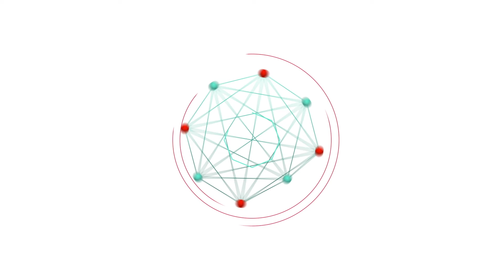Freedom Capital Will Help You Refinance & Bring Down Those Debts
Debt consolidation, on the other hand, combines all of your debts into one and you get everyone paid off right away.

You save money on interest charges and by paying off the debt, you are likely to raise your credit score instead of tarnishing it. Also, having only one payment a month will be easier to manage.

At Freedom Capital, we specialize in commercial, construction, and private financing options.

We provide the best alternative lending route to your unique financing needs, from debt consolidation to equity takeouts to self-employed mortgages--we specialize and cover an extensive range of alternative lending private brokerage financing.

This simply makes us a one-stop-shop that caters to a diverse range of funding needs.

We positively respond to previously declined mortgage applications from within the conventional lending box.

We believe every person deserves a second chance or even more diverse financing options.

We have an extensive network of lenders who are always ready to approve mortgages immediately, no matter how complex they may be. Our private financing experts will help you every step of the way to secure approval for a private financing loan in as little as 48 hours.

We specialize in providing the following types of mortgage:

• Private and Mezzanine financing on residential homes
• Commercial financing
• Construction Loans
• Land Only Financing
• Foreclosure Prevention

Have more loan questions? Looking to buy a house in Canada